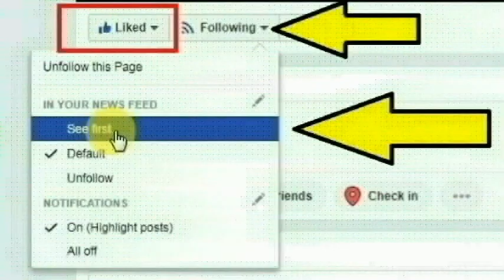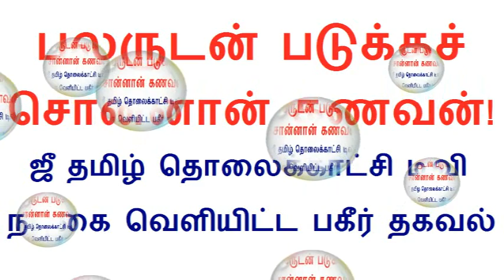ஜீ தமிழ் தொலைக்காட்சி டிவி நடிகை ராகினி கணவனை பற்றிக்கூறிய அதிர்ச்சி தகவல் | Tamil Cinema News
Reason for serial actress raghini divorced,Serial actress raghini family problem,